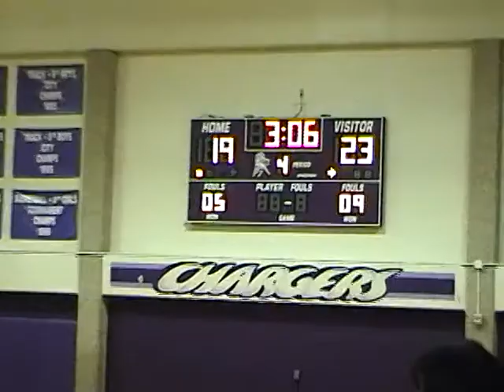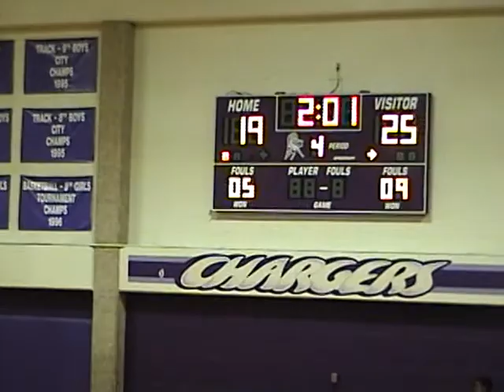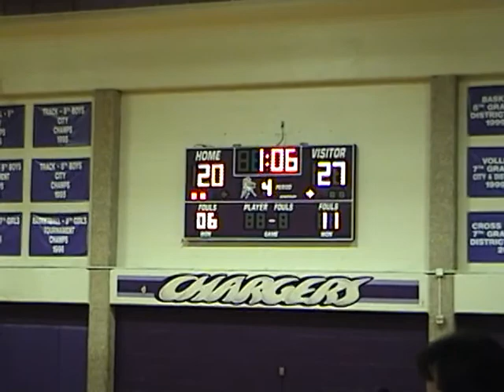Bobcats game 1.26.13